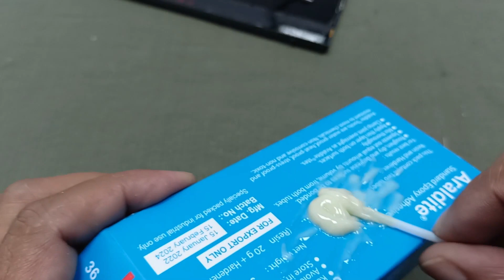asus laptop broken hinge repair || Zenbook ux 425 j hinge repair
Dear friends in this video i will show you how to repair asus zenbook ux 425 laptop hinge